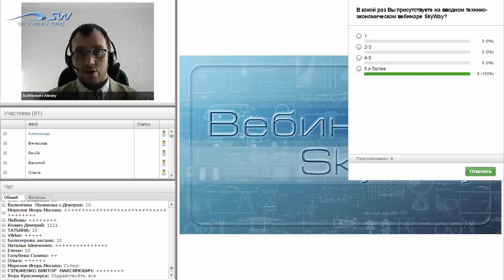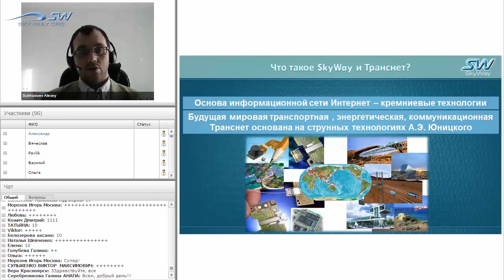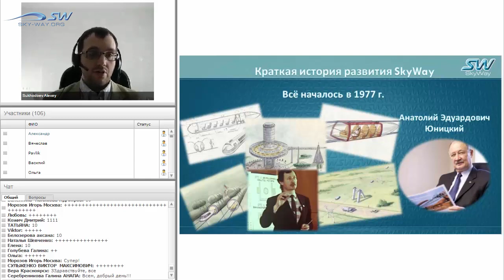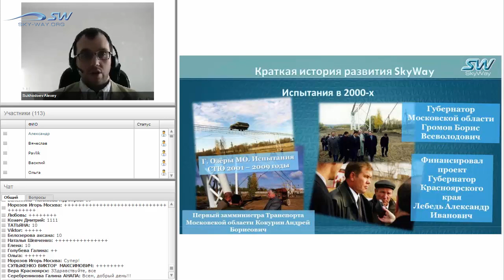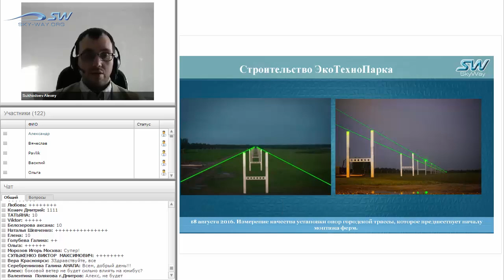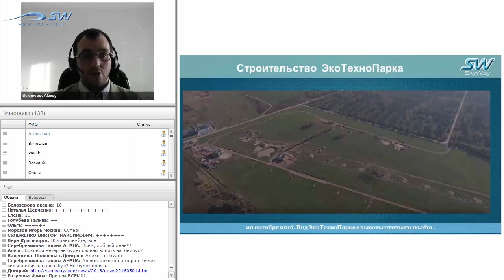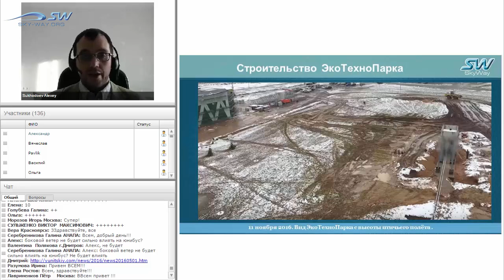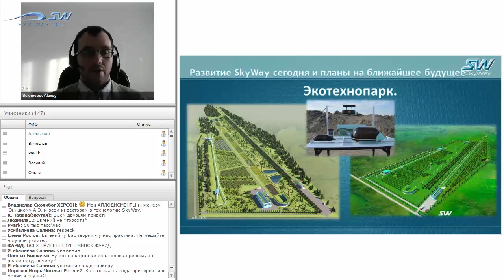Кратко о технологии SkyWay